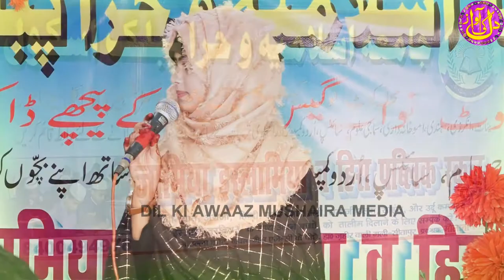हमारी सरहदों पर नोजवान दिन रात रहते हैं|| AMAN ANSARI | जामिया इस्लामिया व हिरा पब्लिक स्कूल सीतापुर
Mobile No.

Dil Ki Awaaz Mushaira Media.

Our channel Dil Ki Awaaz Mushaira Media has a huge collection of Mushaira Videos of many Legendary and Newcomer Shayar / Shaayra like Rahat Indori, Munawwar Rana, Manzar Bhopali, Popular Merathi, Majid Deobandi, Waseem Barelvi, Dr. Popular Meeruthi, Lata Haya, Shabina Adeeb, Gule Saba Fatehpuri, Imran Pratapgarhi, Shahzada Kaleem, Sufiyan Pratapgarhi,   Adnan Pratapgarhi,  Rukhsar Balrampuri, Kumar Vishwas, Saba Balrampuri, Tahir Faraz, Altaf Ziya, Dil Khairabadi, Azm Shakri,Nadeem Farrukh, Nadeem Shad, Abdul Wahid Ansari, Waseem Barelvi, Nawaz Deobandi, Tahir Faraz, Hasan Kazmi, Shaista Sana, Nikhat Amrohvi, Danish Ghazal, Sikandar Hayat Gadbad, Mumtaz Naseem, A.M Turaz, Usan Minai, Mohan Muntazir, Monika Dehlvi, Mujahid Hasnain Habibi, Ashfaq Bahraichi, Muzammil Hayat, Shamsher Azmi, Tabish Rehan, Shahid Ghuhar, Aslam Parwana, Sajjad Azam Lakhimpuri, Asad Bastvi, Akmal Balrampuri, Asad Azmi, Tabrez Hashmi, And other such famous Shayars.

Uploaded By. Dil Ki Awaaz Mushaira Media. (Noor Alam)

Head Office.
Qasba Sundhiyamau Barabanki UP (india)